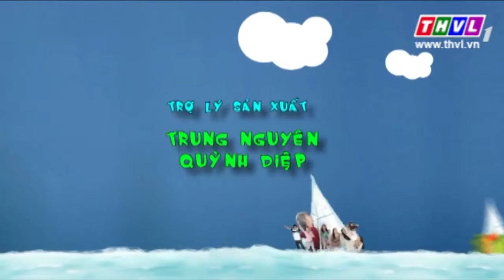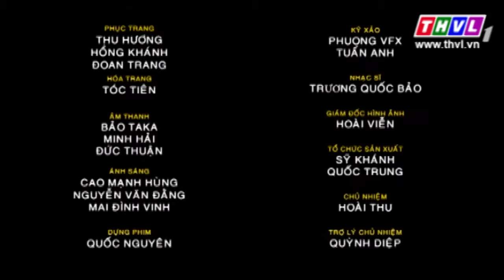THVL l Gia đình ngũ quả - Phần 2: Tập 160